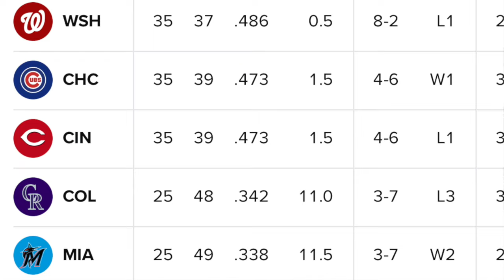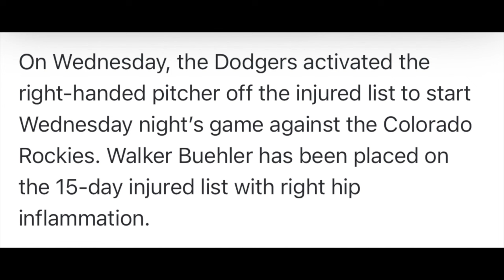The Pitch Clock is *RUINING BASEBALL* & Willie Mays *DIES TRAGICALLY!!*